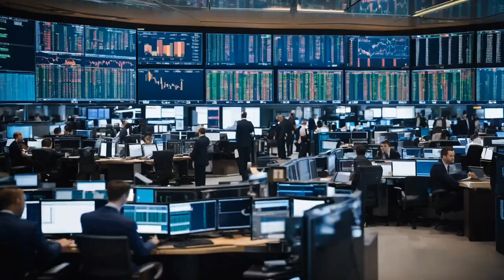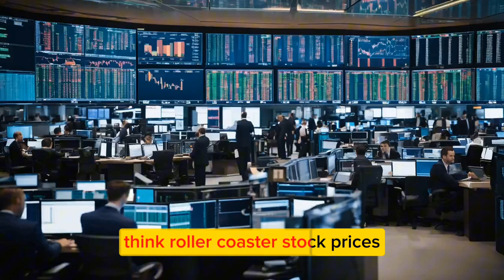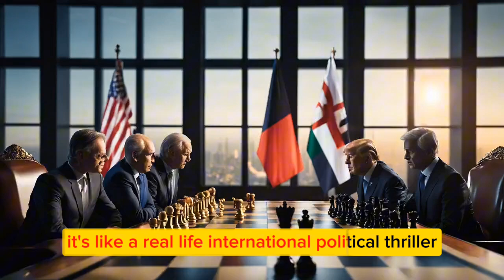What Would Happen to America if Donald Trump Were Assassinated | BREAKING News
What Would Happen to America if Donald Trump Were Assassinated?